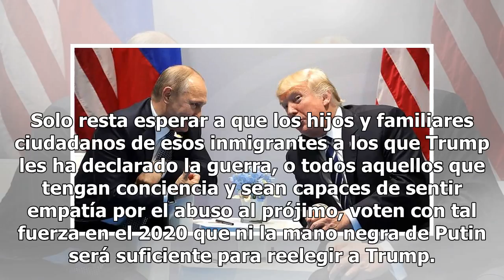Trump, cruel con los débiles y fiel con los autócratas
Resulta perturbador, aunque no sorprendente, que Donald Trump se ensañe con niños y padres inmigrantes, muchos de ellos con válidos casos de asilo, pero que actúe como un corderito junto al autócrata ruso, Vladimir Putin. Después de todo, así actúan los bullies. Saben con quién se meten. Trump es de...